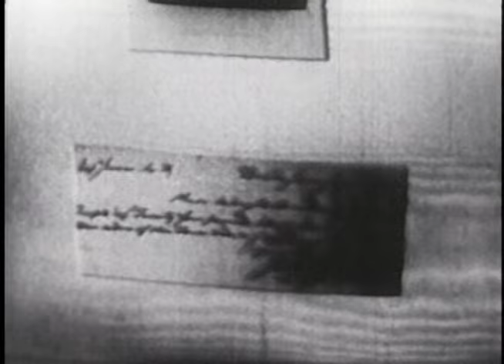IFP:130 "At Home With the Kennedys"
IFP:130 "At Home With the Kennedys" introduced Senator John F. Kennedy and his family to his Massachusetts constituents, who were encouraged to call in with questions that Kennedy could answer on-air.  This program aired on 28 October 1958.

Copyright status: This film is in the public domain. Please credit, Bill Lyons. John F. Kennedy Presidential Library and Museum.